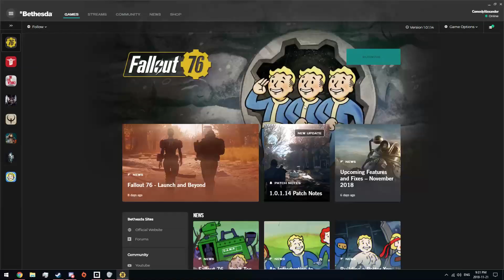{6} Country Roads (Fallout 76) w/Nick